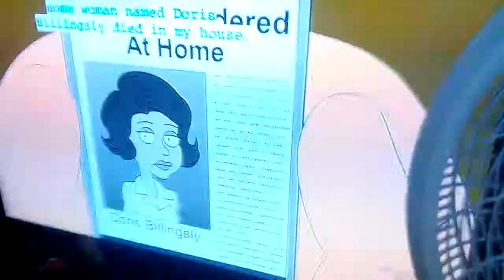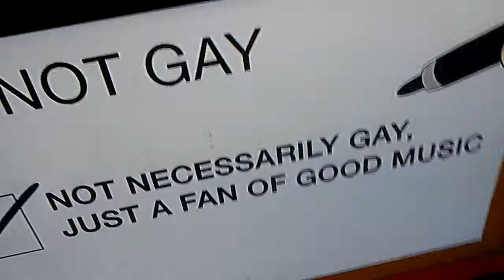Family Guy From Chris Molina Non Stopping